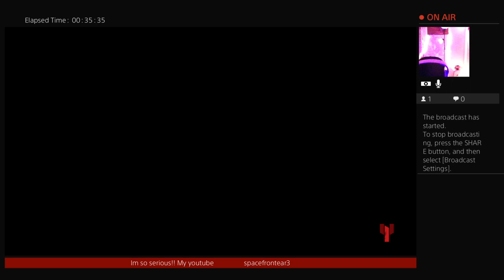APEX LEGENDS!! thursday night before my Texas trip .. we out of control on control💪💯😈👊��